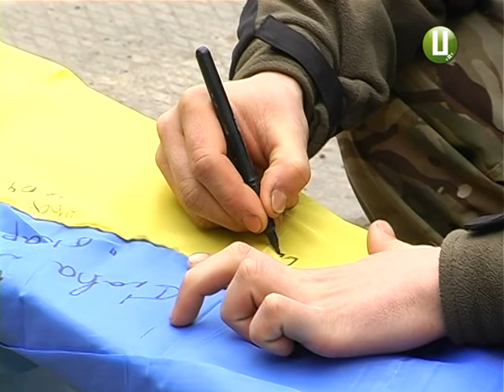Волонтери Хмельниччини за тиждень відвідали до десятка населених пунктів у зоні АТО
Волонтери Хмельниччини за тиждень об’їхали до десятка населених пунктів Луганської та Донецької областей і відвезли бійцям необхідні харчі. Зокрема, поспілкувалися з нашими земляками - добровольцями роти спеціального призначення «Богдан».
Автор: А.Михайловська,
Оператор: М. Габрух